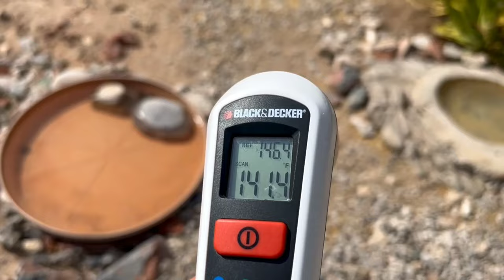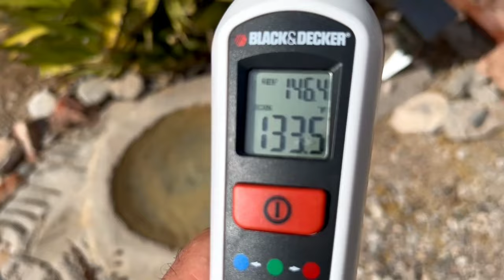146° at the Critter Pond, Water Temp is Hot!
Today it's over 105° here in the Tucson, Arizona desert. But the ground temperature is way hotter - 146°. On even hotter days, I've seen ground temps reach 165°. I've also seen it reach 115° here in Tucson. It's forecast to reach 112° in the next couple weeks. Yikes! Those poor animals! I do see Javelinas walking around, they have hoofs so I don't expect ground temperature affects tham like critters that have paws. Any animal with paws is laying low until sunset. Those critters all come out at night. However, no matter the temperature, there are always birds at the critter ponds.